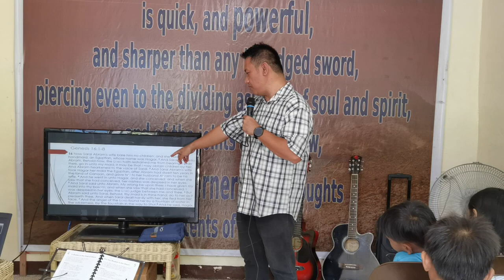God's Promise to Abraham (Baptist Preaching - Ph)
KJV-only
Soulwinning
Independent
Fundamental

20221203satjjxGodPromisetoAbraham